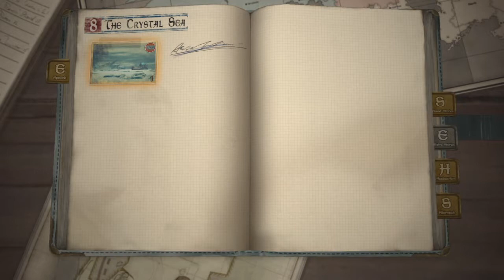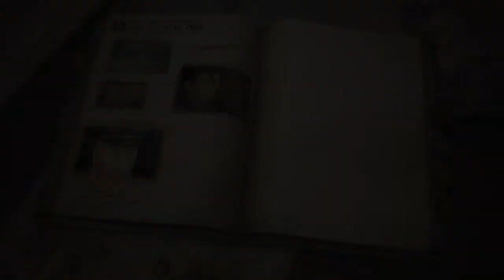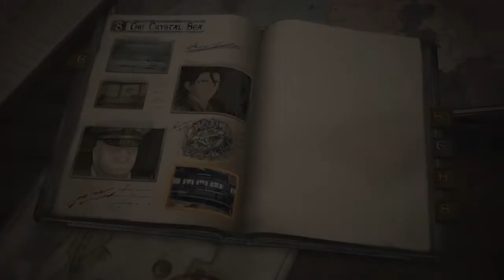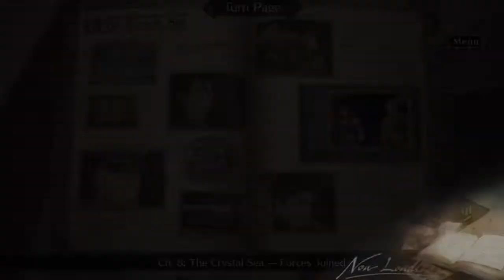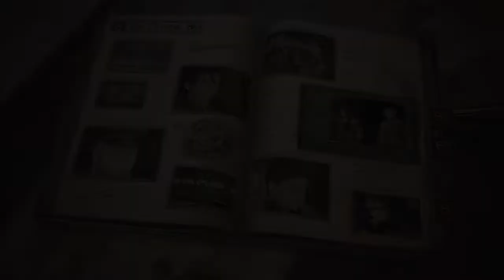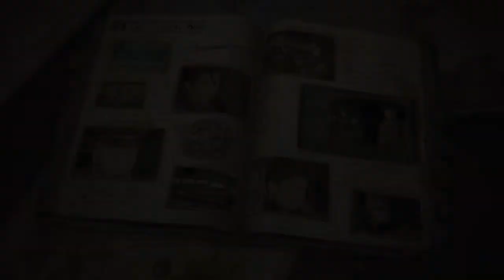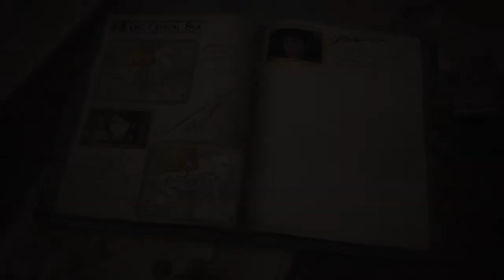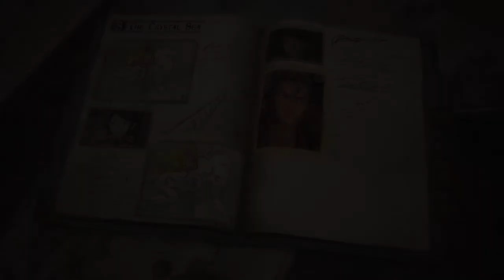Valkyria Chronicles 4 (PS4) Walkthrough Chapter 08: The Crystal Sea (All A Rank)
Full playthrough for chapter 8 of Valkyria Chronicles 4. Plus an A Rank guide for Mission 15: Army Versus Navy Mock Battle and Mission 16: Refugee Evacuation. Mission walkthrough timestamps below:

23:51 - Army Versus Navy Mock Battle
34:55 - Refugee Evacuation